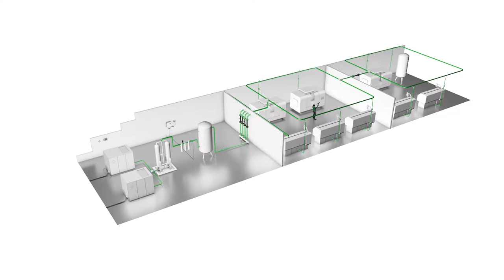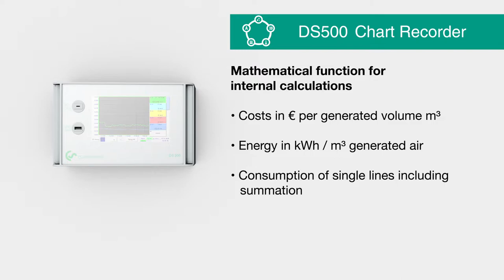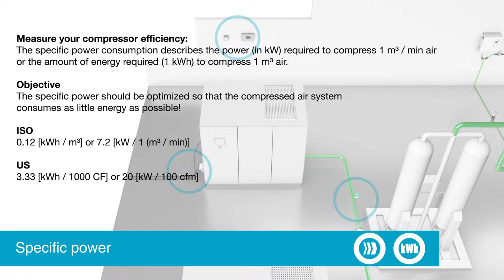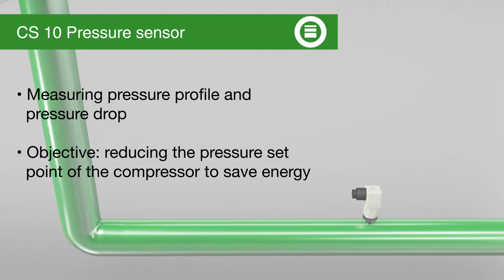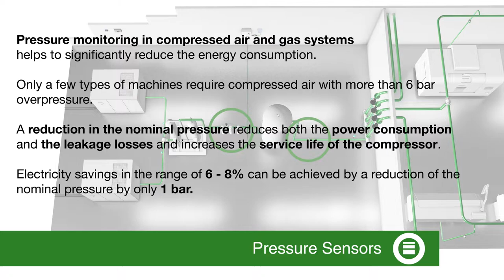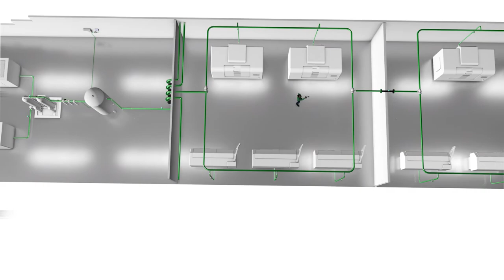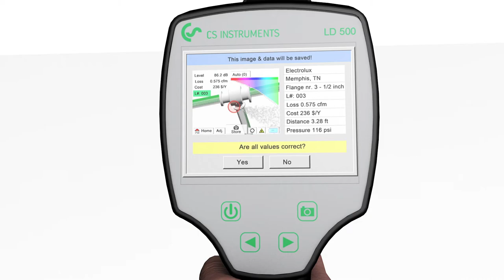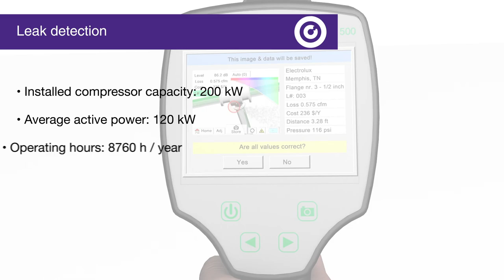How to implement a complete compressed air monitoring system within an industrial environment?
Since 2002, the name CS Instruments stands for proven and innovative measurement technology for compressed air and gases, with subsidiaries and sales partners worldwide.

The video shown covers information about measuring the
• Compressor efficiency (specific power)
• Compressed air quality (ISO8537-1)
• Pressure profile
• Supply and demand-side flow rate
• Leak Detection